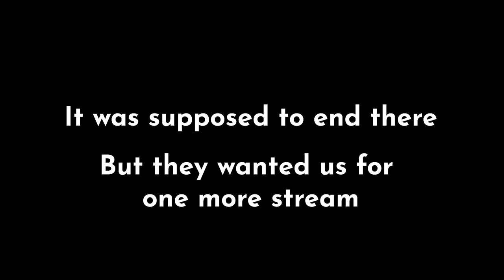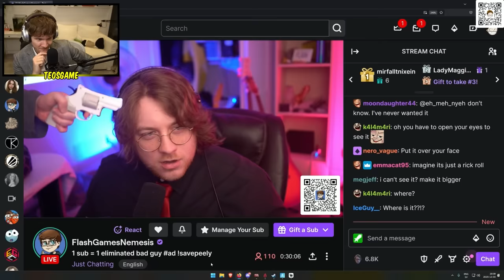So...Fortnite tried to sponsor us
Editor: me teehee